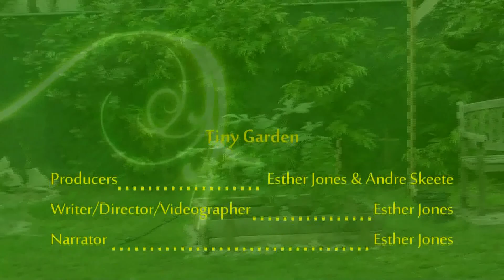Tiny Garden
The Barbados Ministry of Agriculture teamed up with McGill University students stationed at the Bellairs Institute to work on the Limited Space Gardening Project.  This research project is developed to encourage Barbadians to grew their own produce, even in limited spaces.